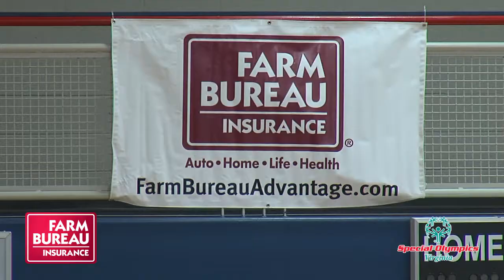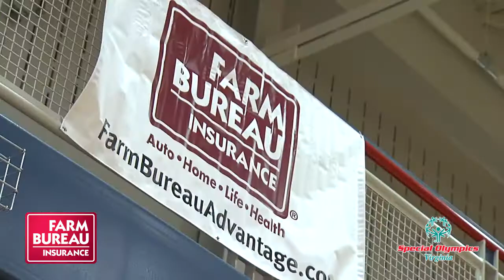Farm Bureau Insurance - Special Olympics Basketball Clinic